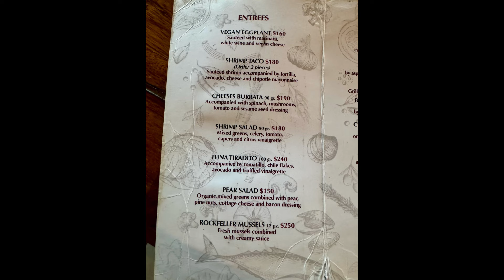Puerto Vallarta Mexico Restaurants - Meno’s Place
Puerto Vallarta Mexico Restaurants - Meno’s Place: Discover exquisite international cuisine served in a relaxed environment. This venue is a favorite haunt during our stays.